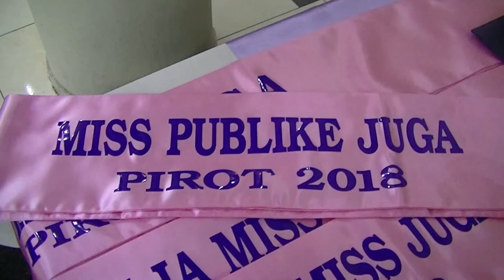Svečanost povodom 26 godina rada Stovarišta "Stojanović" 25.01.2018.